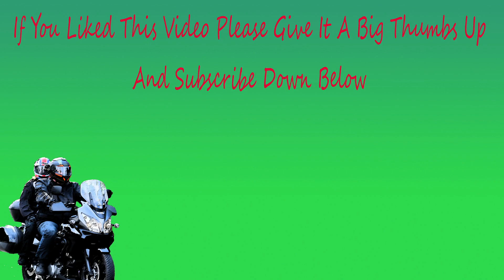On the way to meet Itchy Boots, Suzuki V Strom DL1000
Ride to the to the Netherlands,  Utrecht to Zwolle and Arnhem to meet & greet with Noraly AKA Itchy Boots at Lowlands Biker Store, Zwolle , then rode to Arnhem to visit Family